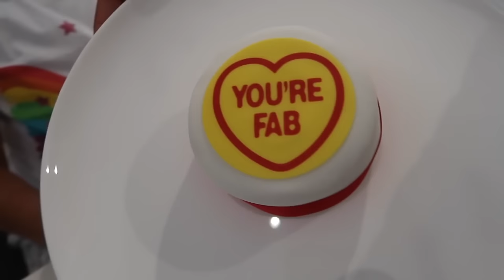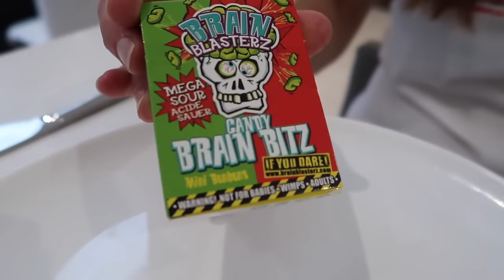Famtastic Vlog 1: Real Food VS Gummy Food! Best chef Gross Giant Candy Challenge